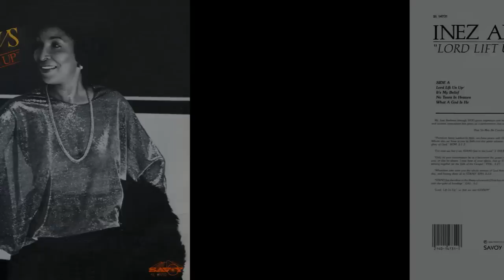"Bless The Children" (1984) Inez Andrews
This is track 9 from the 1984 album "Lord Lift Us Up".

Lead by Casey Edingburg

BY REQUEST